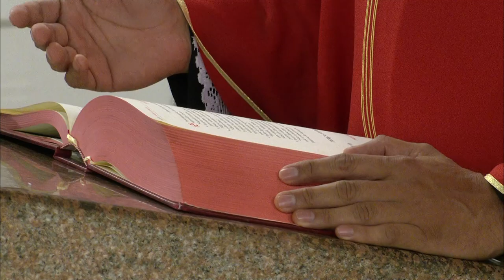Homilia Diária | 03/10/23 | Padre Emerson Manoel da Silva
Homilia do dia 03 de Outubro de 2023 realizada pelo Padre Emerson Manoel da Silva no Santuário da Vida em São José do Rio Preto - SP

A homilia tem a função de explicitar o significado dos vários elementos litúrgicos, também a relação do que Jesus falava e como isso pode ser interpretado nos dias de hoje de acordo com a teologia.